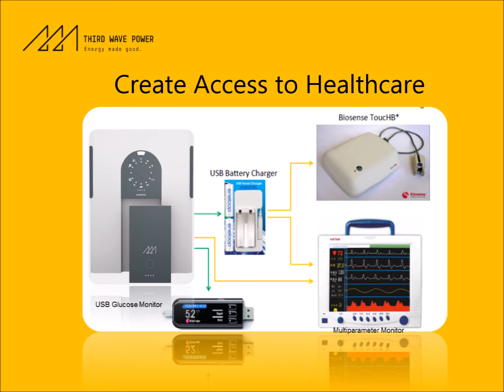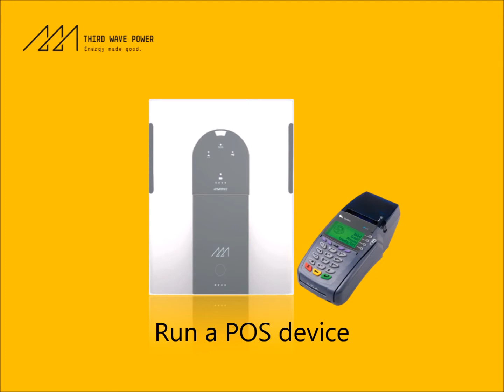mPowerpad 2 -- Designed for the last mile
You have ready power in your hands with mPowerpad solar charger. Be as creative as you want with what you want to charge! The video has a few examples to get you started.